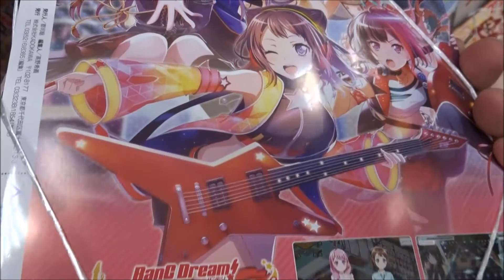電撃G’sコミック 2018年1月号「ホーキーベカコン」【新連載】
【ニイタニ】
450万回再生突破
広島県内で動画が多いYOUTUBER(多分)
Hiroshima Prefecture
Itsukushima Shrine
 毎日投稿
広島youtuber
次世代 youtuber
１日10万回再生
１００万回以上再生されている動画、チャンネル